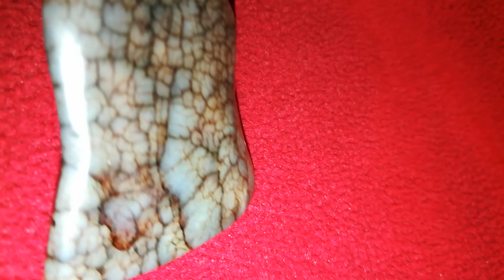金丝铁线玉，罕见的玉种，府上有龙佩。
shangcitang，赏瓷堂，夏威夷，快乐鸡鸽族， Enjoy happy life，金丝铁线玉，罕见的玉种，府上有龙佩。古董玉佩，